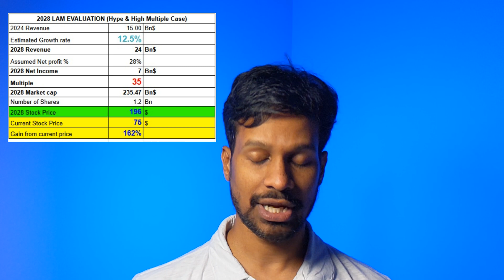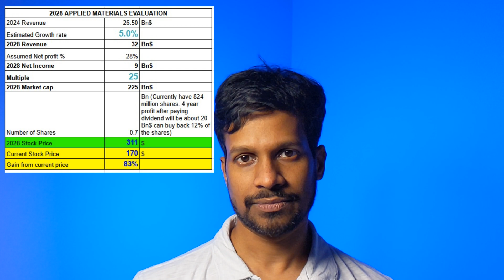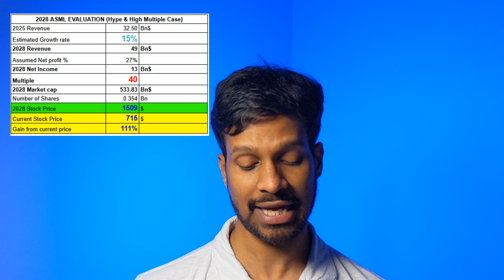Four (4) Chip Stocks to Buy in 2025